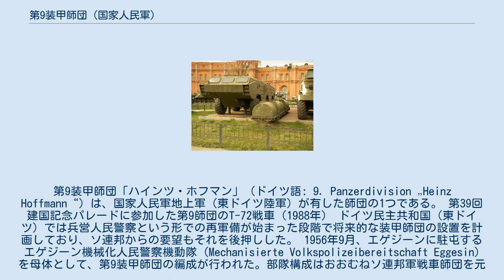第9装甲師団 (国家人民軍)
第9装甲師団「ハインツ・ホフマン」（ドイツ語: 9. Panzerdivision „Heinz Hoffmann“）は、国家人民軍地上軍（東ドイツ陸軍）が有した師団の1つである。 第39回建国記念パレードに参加した第9師団のT-72戦車（1988年） ドイツ民主共和国（東ドイツ）では兵営人民警察という形での再軍備が始まった段階で将来的な装甲師団の設置を計画しており、ソ連邦からの要望もそれを後押しした。 1956年9月、エゲジーンに駐屯するエゲジーン機械化人民警察機動隊 (Mechanisierte Volkspolizeibereitschaft Eggesin) を母体として、第9装甲師団の編成が行われた。部隊構成はおおむねソ連邦軍戦車師団を元に、戦闘ヘリコプター部隊を廃止すると共に自動車化歩兵部隊を削減したもので、平時編成では将兵8,750人を定員とした 。 1980年、ポーランドで広まる政情不安に対抗する形でワルシャワ条約機構は軍事介入を計画した。第9装甲師団もこれに参加することとなり、部隊の体制を「戦争の危険に備えた戦闘即応」(Gefechtsbereitschaft bei Kriegsgefahr)に移行した。その後、1981年のポーランドにおける戒厳令発布を経て、1982年には解除される。 1986年2月24日、第9装甲師団に国防相カール＝ハインツ・ホフマン将軍の名が冠される。 1990年10月2日、共和国の崩壊に伴い国家人民軍の全戦力は解体された。第9装甲師団の装備および人員の一部は連邦陸軍が設置した連邦軍東部司令部の指揮下に入った。 下級部隊（1987年時点） T-55戦車 SS-21ミサイル発射機 師団は結成の時点で当時最新鋭のT-54戦車の配備が行われていたが、1964年に更新されるまでは旧式のT-34戦車も運用されていた。1978年からT-72戦車の配備が始まった。この年に受領した35両のうち2両のみがT-72M1で、残りはT-72だった。また、このうち31両が第23戦車連隊第4戦車大隊に配備され、1両がグローセンハインに送られ、3両がカルピーンの下士官学校で戦車長や操縦手の訓練の為に使用された。 装甲兵員輸送車としてはBTR-40を当初運用し、のちにソ連邦から購入したBTR-60やBTR-70、BMP-1などが配備された。BMP-2の調達も計画されていたが、当時アフガン侵攻に従事していたソ連邦軍への供給が優先された為、第9装甲師団への配備は大幅に遅れた。 1990年の解散時には次の装備を保有していた。 ^ Wilfried Kopenhagen: Die Landstreitkräfte der NVA, Motorbuch-Verlag, Stuttgart 2003, ISBN 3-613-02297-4, S. 40 ^ Henry Köhler: Panzer gegen Polen, Honeckers Geheimplan gegen Solidarnosc, MDR, Deutschland 2010 ^ Wilfried Kopenhagen, S. 33 ^ Wilfried Kopenhagen, S. 179